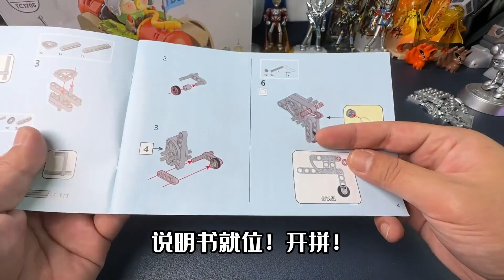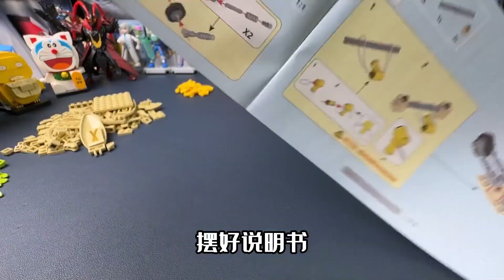太可爱了！小鹦鹉BEBE联名积木，胡萝卜导弹车VS热狗大炮